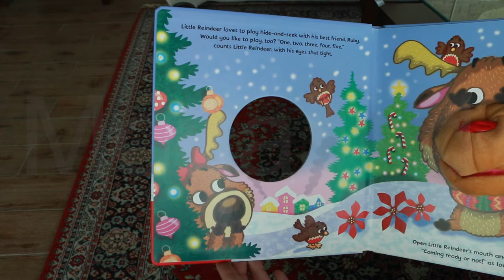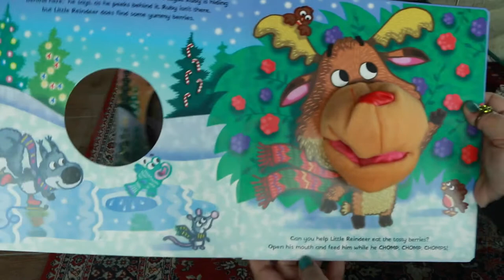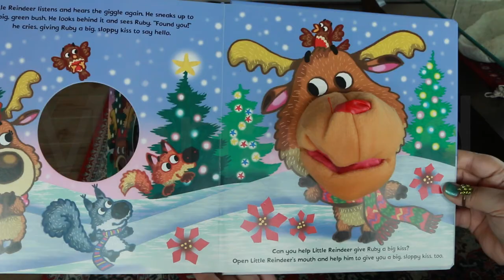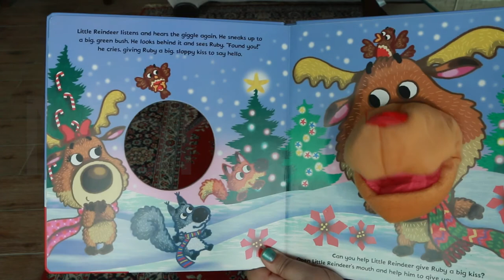Play Hide and Seek With Little Reindeer Hand Puppet Board Book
Little reindeer loves to play hide and seek in the forest! Join little reindeer as he searches for his best friend Ruby, will you be able to help him find her.
Perfect for child and parent to read and play together - giggle and shout with this lovely hand puppet book.